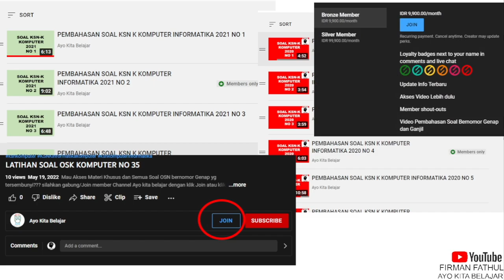Pembahasan OSNK Ekonomi 2024 NO 3